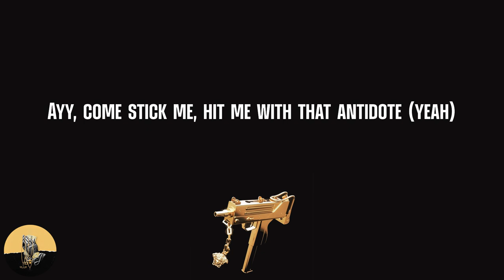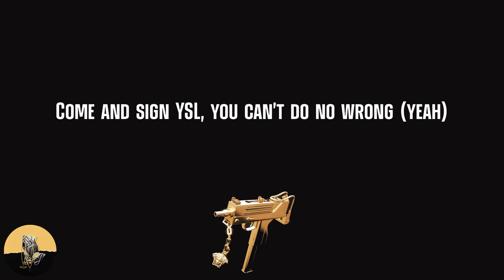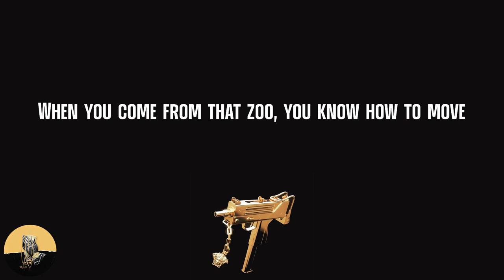Gunna - alotta cake (lyrics)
Lyrics alotta cake - Gunna:
(Metro)
Lotta cake (yeah), fornicate
What is this? Vertebrae (what is this?)
Diamond lens (yeah), Cartier (yeah)
Pockets fat (uh), overweight (yeah)
Cannabis (cannabis), meditate (yeah)
Overseas, outta state (yeah)
Lotta speed, no brakes (skrrt)
Lawyer fee, beat the case (beat the case)
Been poppin' shit, let the clan through (yeah)
Panoramic, my Benz got a glass roof (yeah)
We pull up with them sticks like they bamboo (yeah)
Yeah, I put my mans on, what your mans do? (Yeah)
'Boutta load up, we headed to Cancún (yeah)
Let your ho get the nut, she a cashew (yeah)
No mechanic but I got a lot of tools (yeah)
When you come from that zoo, you know how to move (yeah)
I do shit that these niggas just can't do (yeah)
Gettin' Spider, the hoodie, the pants too (yeah)
I got Versace boxes in every room (every room)
Plain watches, RM, and the Patek too (Patek too)
She from Cali', but she live in Malibu (yeah)
Super sexy and come with an attitude (yeah)
Yeah, bitch call me daddy-o
Feel like Biggie, I'm going back to Cali'-o (Cali')
Condo terrace, no, this not a patio (nope)
Ayy, come stick me, hit me with that antidote (yeah)
I can sign you lil' niggas like Alamo (Alamo)
In my business, lil' bitch, you a nosey ho (yeah)
I tell Thugger, he told Roscoe, "Slam the door" (slam the door)
Ain't no comfort, you know we gettin' plenty more (yeah)
Stack these pennies, now I got a penny loaf
Shawty pretty, I'm tryna get in her throat
When you come from that zoo, you know how to move
Networkin', politic (politic)
Poppin' shit, Prada kicks (yeah)
High fashion, got a lot of this (lotta this)
Opening Ceremony, all type of shit (yeah)
Pull up Rolls-Royce, it's a Cullinan (Cullinan)
Or the 63, AMG Benz (skrrt)
Swimmin' in the money, knee deep in (deep in)
And I'm diggin' in your honey on the weekends
But I can't stay long 'cause I gotta go (go)
Lookin' for a new bitch, eenie, miny, moe
Call me Wunna, A.K. Mr. Got-it-on (got it on)
This Bottega, Armani, and designer clothes (yeah)
If this shit almost up, we gon' finish strong (yeah)
I can get her head off, I'm a real Capone
Come and sign YSL, you can't do no wrong (yeah)
Get some racks in your bag and you bring 'em home
(Metro)